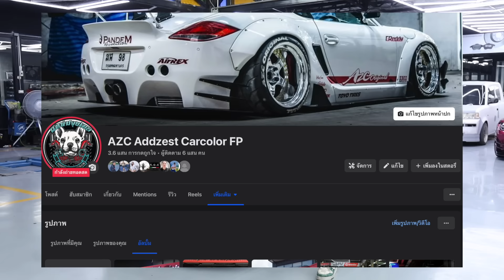Vellfire 2024 แต่งเต็ม by AZCORIGINAL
Facebook : AZC addzest carcolor FP
Line : @azcoriginal
เปิดบริการทุกวัน 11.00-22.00
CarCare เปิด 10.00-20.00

Youtube : น้าแจ่ม AZC Addzest Carcolor